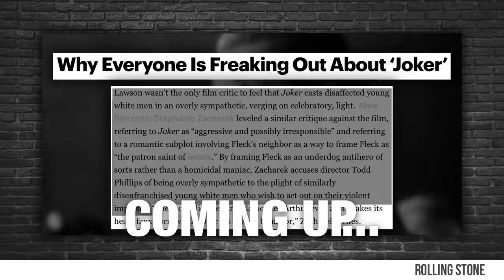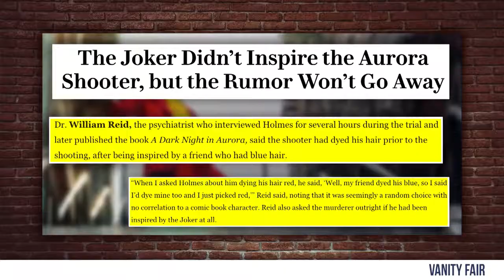Why Liberals Hate Joker but Love Batwoman | Crowder is Louder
StevenCrowder
What did you think of the “Joker” movie? And do you think the media outrage is just simple “clickbait?” Or is there some other reason for it? Also, have you taken the time to CONTRAST the critic treatment of Joker, with that of “Batwoman”?

and politics.